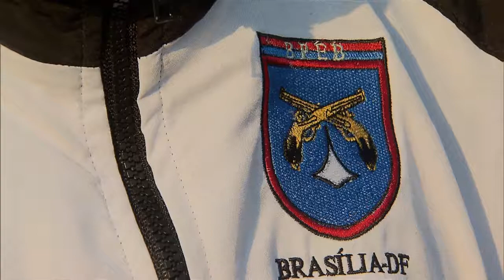Pirâmide Humana chama a atenção do público no desfile de 7 de setembro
NBR NOTÍCIAS - 07.09.15: Nesta segunda-feira (7), o Brasil comemorou 193 anos de independência, com o tradicional desfile cívico-militar na Esplanada dos Ministérios, em Brasília. Um dos momentos que mais chamaram a atenção do público durante a celebração do 7 de setembro foi a Pirâmide Humana. A atração é formada por 30 soldados desfilando em cima de uma moto.